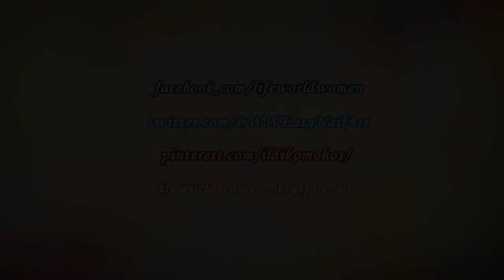HALLOWEEN Nail Art For Short Nails: Black Cat, Tree, Negative Space Scary Eyes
Easy Halloween Nail Art Designs: This nail art tutorial video includes black cat, tree and negative space scary 'eyes' designs in black and light blue - Short nals design.

First of all I apply base coat to protect my natural nails from discoloration.
I paint my middle- and ring finger nails light blue; the thumb-, index- and little finger nails will get a black negative space design.

For the 'tree' nail we need a nail bush and black liner polish - or a striping brush plus black nail polish.
For the clouds I use base coat and black polish and make sheer tint, for the moon I use a big headed dotting tool.

The 'cat' nail is really easy by using nail polish brush and liner polish.

Finally I paint eyes over the black negative space nails by using two sized dotting tool.

Finish it with top coat.